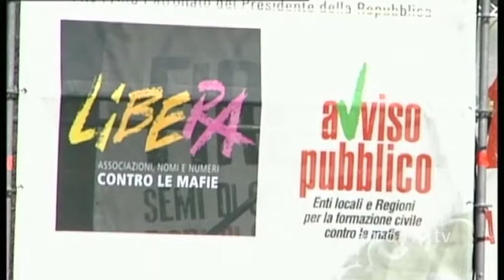XVIII° Giornata della memoria - INTERVENTO DI DON CIOTTI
Centocinquantamila: un fiume di persone ha invaso pacificamente Firenze, raccogliendo l'invito dell'associazione Libera in memoria delle vittime di mafia. Sono arrivati da tutta Italia, con centinaia di autobus e anche con un treno speciale per dire no alla criminalita', per unirsi all'impegno dell'associazione guidata da don Luigi Ciotti che da' voce alle richieste 'troppo spesso' inascoltate dei tanti familiari delle vittime.

"Non uccidiamoli con le ricorrenze rituali, celebrative. Possiamo invece tenere in vita il loro ricordo facendo memoria delle loro storie di lotta alla mafia e facendo diventare impegno quotidiano tutti i giorni i valori da loro professati". Don Ciotti ha quindi invitato i giovani "a ribellarsi" contro la mafia che a suo parere "va chiamata e definita come una peste". "Cari giovani chiamate sempre la mafia con questo nome, quello di peste".